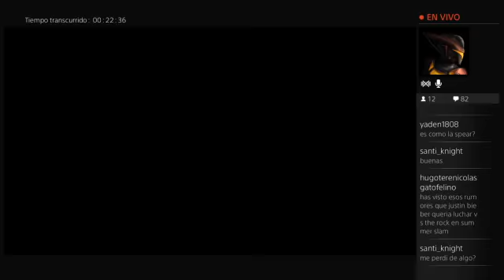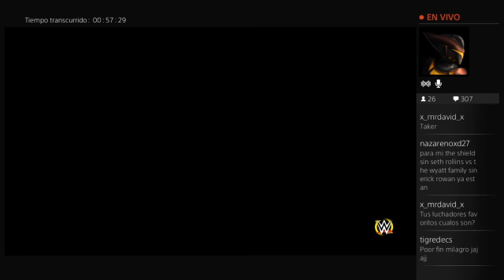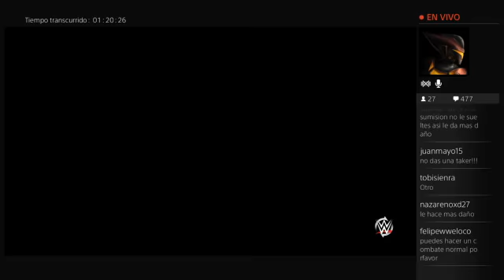WWE 2K15 [Directo de Twitch] · Universiando en Modo Universo [8]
A la gente de 2K no les gusta que gane.